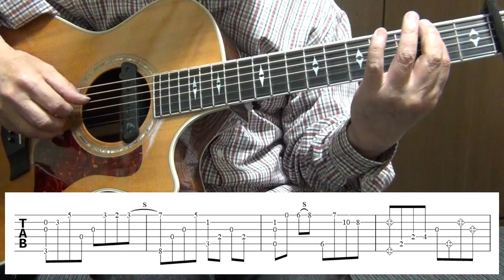こころをこめて/Kokoro Wo Komete/手嶌 葵/Aoi Teshima/Fingerstyle Guitar/ソロギター/TAB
■曲名(Song Title):こころをこめて
■アーティスト(Artist):手嶌葵　Aoi Tashima
■スタイル(Style): Fingerstyle Guitar ソロギター